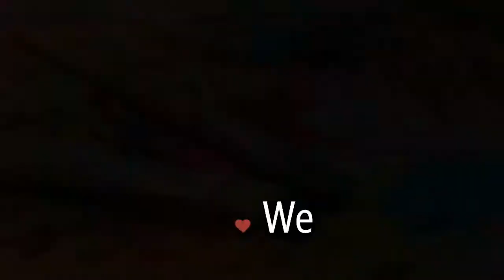How To Draw Beautiful Birds Scenery Painting || Easy Scenery Drawing with Oil Pastel Step by Step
Cool DRAWING TRICKS. You may start drawing right now! Our video is full of easy tips for beginners that will help you spend time with fun.

Welcome to ART_CharuBD
I hope you can find some useful videos for yourself. ☺☺❤☺☺